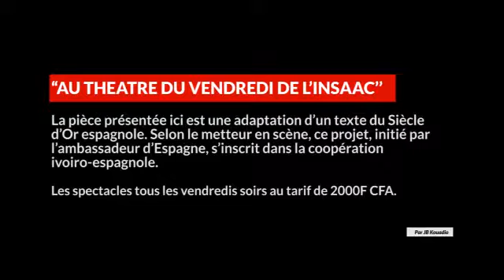AU THEATRE DU VENDREDI DE L’INSAAC’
La pièce présentée ici est une adaptation d’un texte du Siècle d’Or espagnole. Selon le metteur en scène, ce projet, initié par l’ambassadeur d’Espagne, s’inscrit dans la coopération ivoiro-espagnole.